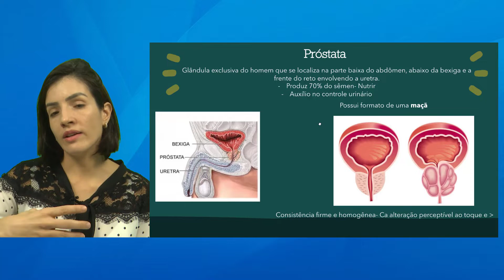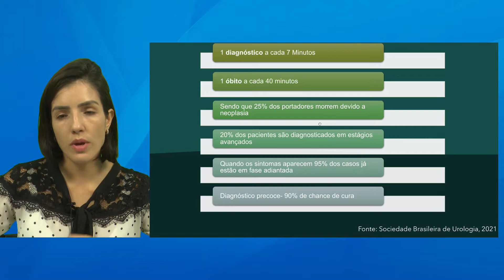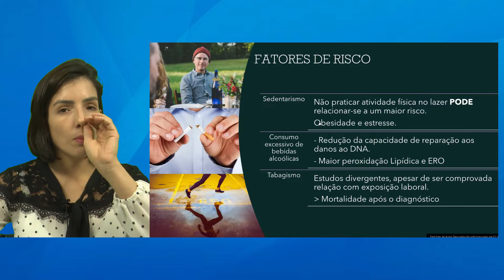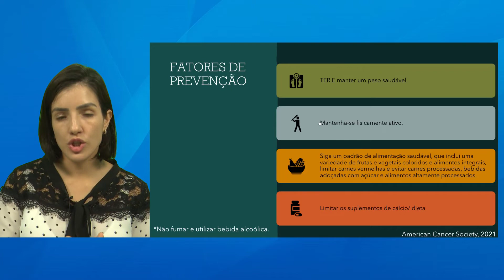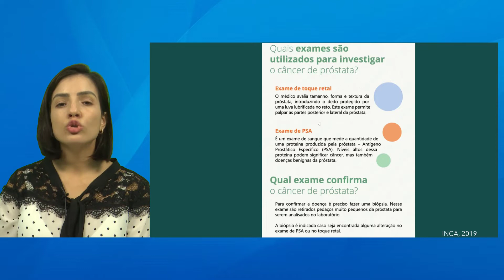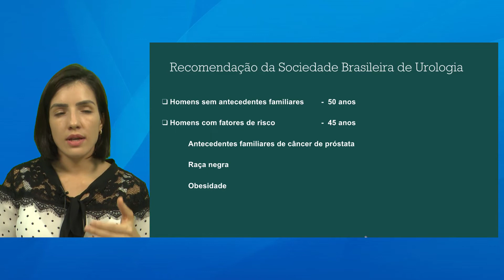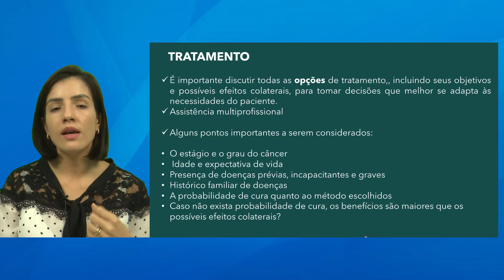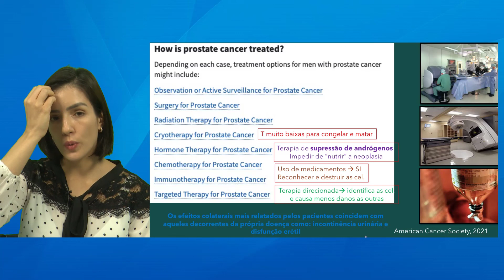Telessaúde Goiás - Câncer de próstata: vamos falar sobre isso?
🟢 𝗧𝗲𝗹𝗲𝗮𝘂𝗹𝗮 𝘀𝗼𝗯𝗿𝗲: 𝘾𝙖̂𝙣𝙘𝙚𝙧 𝙙𝙚 𝙥𝙧𝙤́𝙨𝙩𝙖𝙩𝙖: 𝙫𝙖𝙢𝙤𝙨 𝙛𝙖𝙡𝙖𝙧 𝙨𝙤𝙗𝙧𝙚 𝙞𝙨𝙨𝙤?, ministrada no Núcleo Telessaúde Goiás.